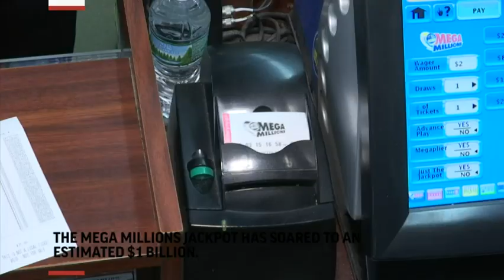AP Top Stories October 19 P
(19 Oct 2018) Here are the top stories for Friday October 19: The Mega Millions jackpot tops $1 billion, Remains of Saudi journalist believed to be in Turkish forest, A Migrant caravan turns back from Mexican border, Two bucks lock horns in Ohio street fight.